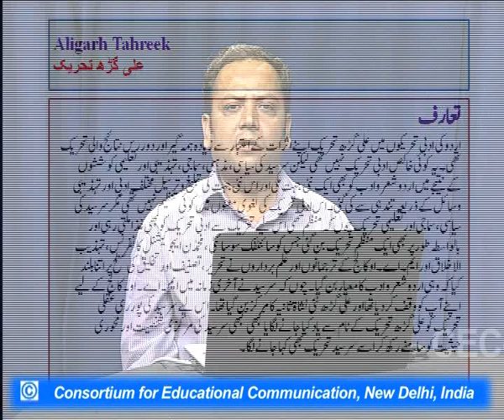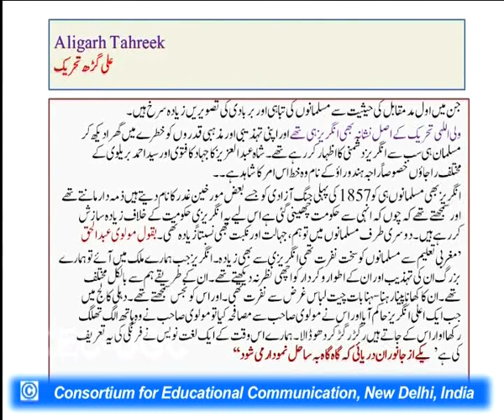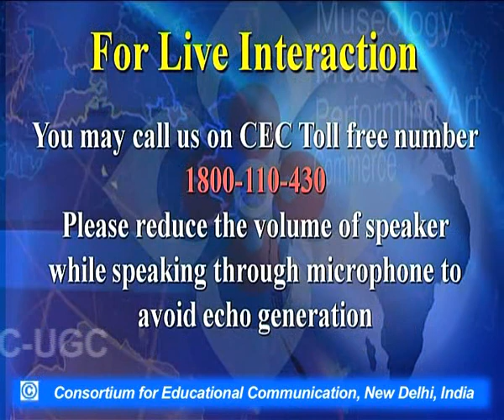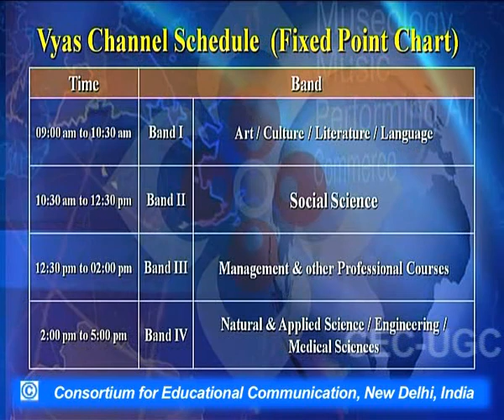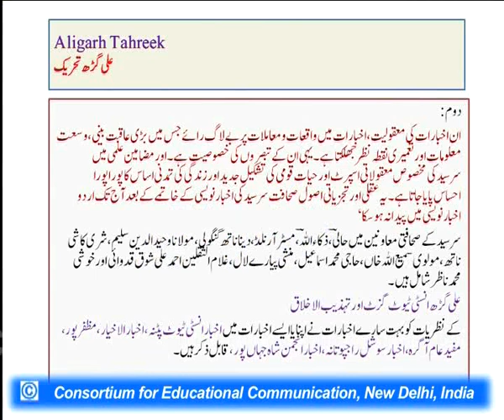Aligarh Tahreek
This Lecture talks about Aligarh Tahreek